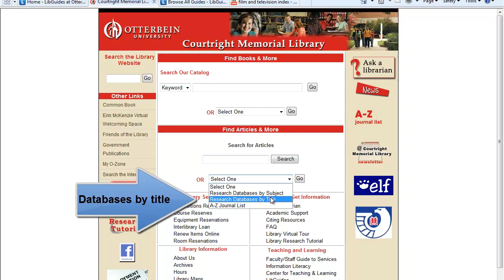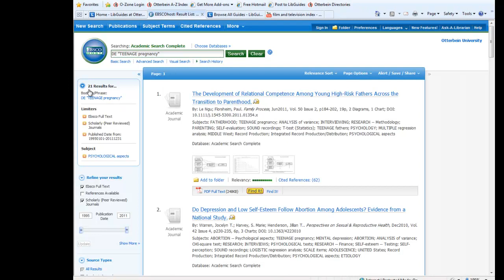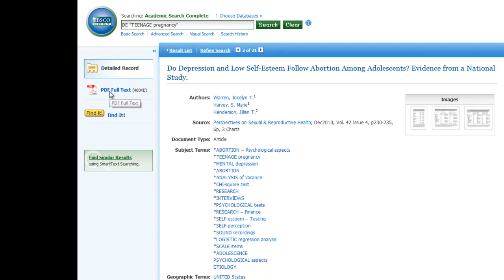Academic Search Complete for FYS(II)